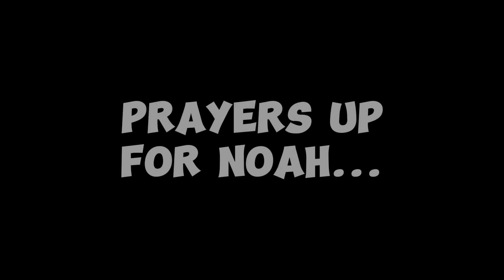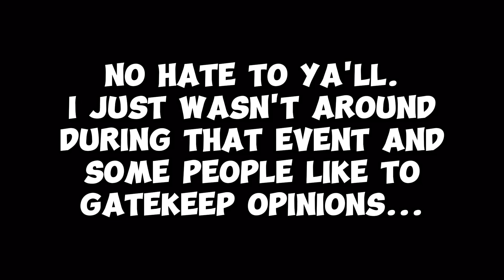For Honor but it’s a HORROR game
consider me spooked

If you enjoyed this content, be sure to check out more on my channel! Let me know if you guys want to see more For Honor!